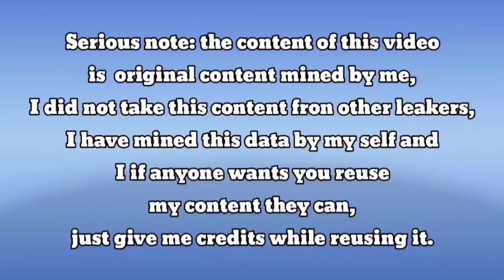🥵Season 4 Battle Pass Guns Gameplay & iron Sights, All BP Guns so Amazing | Codm S4 Leaks 😱🔥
🥵Season 4 All Battle Pass Guns Gameplay & iron Sights, All BP Guns so Amazing | Codm S4 Leaks 😱🔥

join WhatsApp Group to Best CP Sailor Buy Cp in Very Cheap Price and Contact to this Number 🔔👉(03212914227)

cod mobile
codm
cod mobile season 4 2024
season 4 2024 leaks cod mobile
season 4 2024 battle pass cod mobile
season 4 2024 codm
season 4 2024 test server cod mobile
season 4 2024 leaks codm
season 4 2024 update codm
season 4 2024 battle pass codm
season 4 2024 battle pass leaks codm
season 4 2024 battle pass characters codm
season 4 2024 battle pass characters cod mobile
season 4 2024 battle pass characters leaks
season 4 2024 lucky draws
codm season 4 2024 lucky draws
season 4 2024 lucky draw codm
cod mobile free cod points
cod mobile season 4 2024 battle pass
mbj graphics
call of duty mobile evolution
evolution of call of duty mobile
call of duty mobile iOS
call of duty mobile season 4 2024 leaks
codm season 4 2024 leaks
codm season 4 2024 character leaks
free cp cod mobile
cod mobile season 4 2024 legendary skins
cod mobile season 4 2024 battle pass leaks
legendary guns gameplay cod mobile

Season4- 2024TrailerCODM
CodmS4- 2024Trailer CodmS4BattlePassTrailer codmobileS4- 2024 callofdutymobileS4 -2024 Codm Season4 - 2024

callofdutymobileLeaks codmmobileLeaks codmleaks  season4-2024leaksCodm

 CODM CODMobie CallofDutyMobile

call of duty mobile season 4 - 2024 for you lucky draw
call of duty mobile season 4 -2024 lucky box
call of duty mobile season 4 -2024 lucky draw
call of duty mobile season 4 - 2024 bundle
call of duty mobile season 4 - 2024 create
call of duty mobile season 4 lucky draw leaks
call of duty mobile season 4 - 2024 create leaks
call of duty mobile new update season 4 - 2024
call of duty mobile new season 4 - 2024 leaks
call of duty mobile season 4 - 2024 credit store leaks
call of duty mobile season 4 - 2024 free characters leaks
call of duty mobile season 4 - 2024 free cp leaks
call of duty mobile season 4 - 2024 changes leaks
call of duty mobile season 4 - 2024 crates leaks
call of duty mobile season 4 - 2024 countdown leaks season 4 - 2024
codm battle pass season 4 - 2024
 call of duty mobile download leaks
call of duty mobile season 4 - 2024 download leaks
codm season 4 - 2024
cod mobile season 4 - 2024 leaks
codm season 4 - 2024 Battle Pass
cod mobile battle pass season 4 - 2024
call of duty mobile battle pass season 4 - 2024